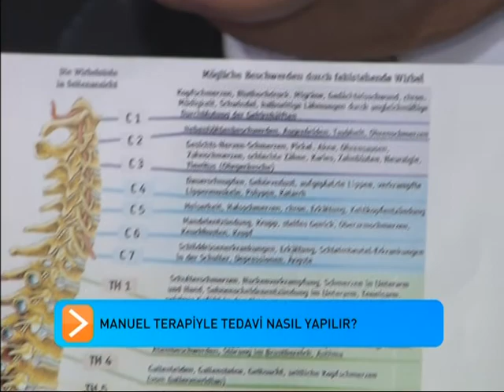DANIŞIYORUM 22.Bölüm (1/3) - Manuel Terapi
Manuel Terapi